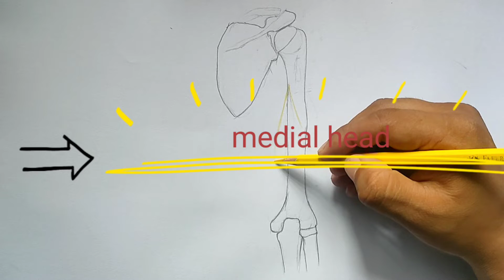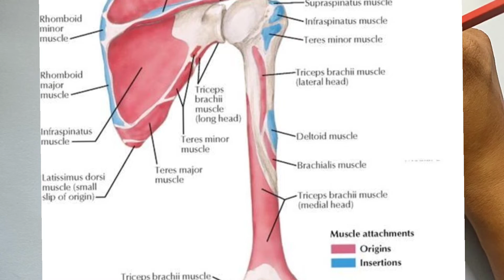Learn tricep muscle anatomy | for artists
I explained all tricep muscle anatomy there origine and insertion point
And how to draw individual muscle 💪

Material i use in my Drawing 👨‍🎨

Sketchbook 180 GSM

Brustro watercolor paper

Artlinep pencil
Staedtler pencil

Charcoal pencil
Lakeer white charcoal
Camlin charcoal pencil

kABEER ART

Tombow MONO zero eraser

Kneaded eraser

Spary
Camlin fixative